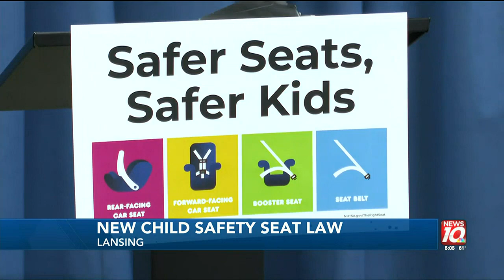Michigan lawmakers call for updated Child Safety Seat guidelines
Lawmakers proposed new legislation Thursday that aims to clarify child safety seat guidelines.